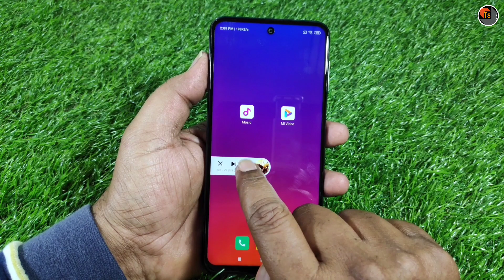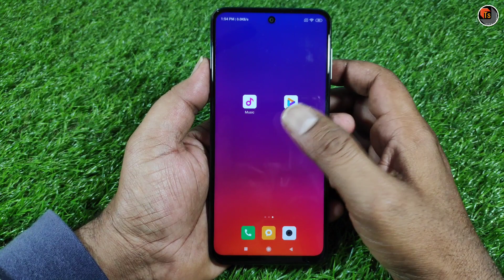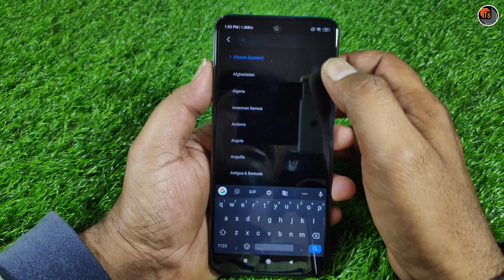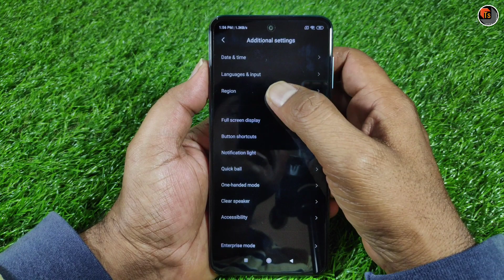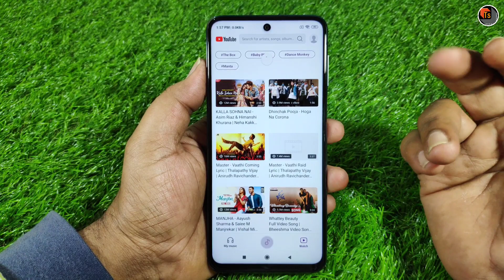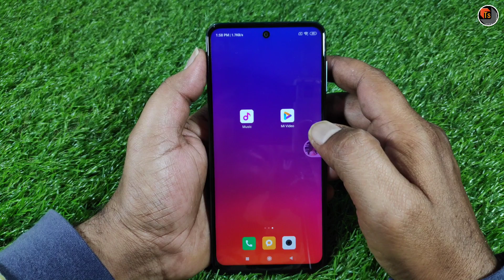Add YouTube option in Mi Music & Play Background Music|Mi music player Trick 2020